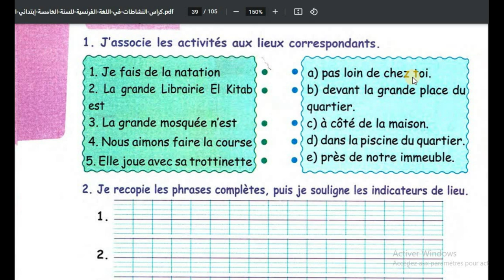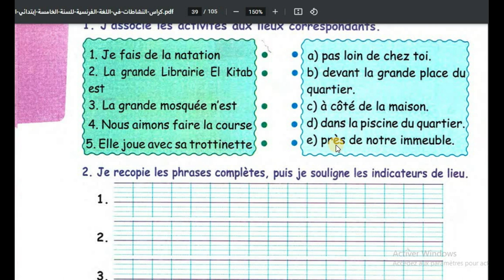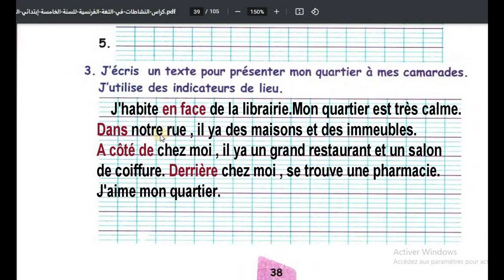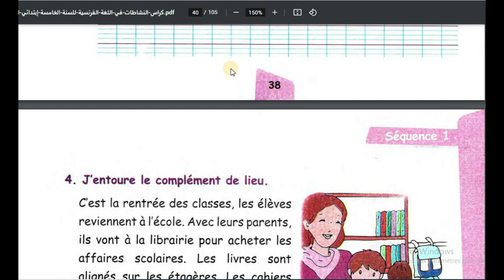شرح بالتفصيل لتمارين الفرنسية فصل 2سنة 5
شرح بالتفصيل مع الملاحظات الدقيقة التي يقعد فيها اغلب التلاميذ لتمارين اللغة الفرنسية الفصل الثاني لسنوات السنة الخامسة ابتدائي
Explication d'exercices du français avec des remarques précieuses pour les 5AP